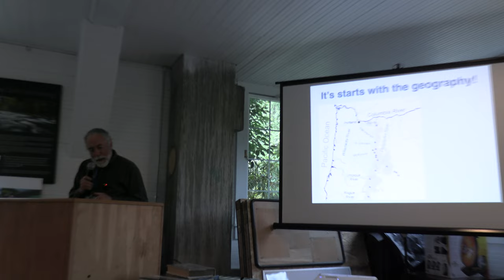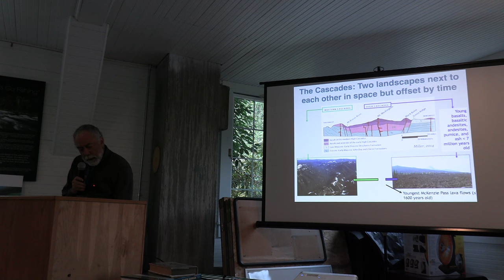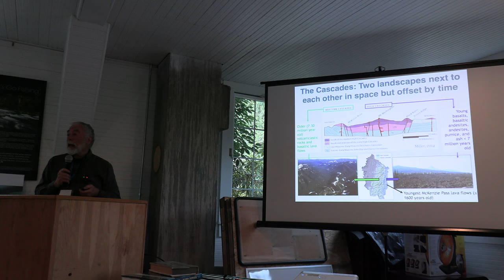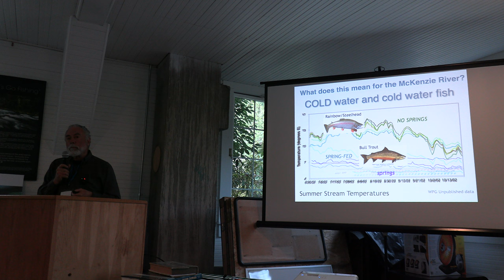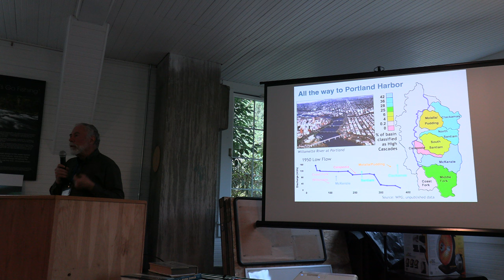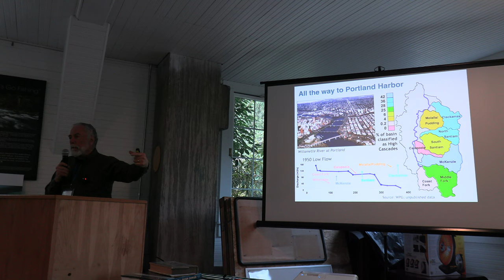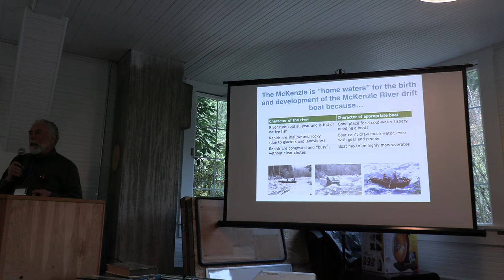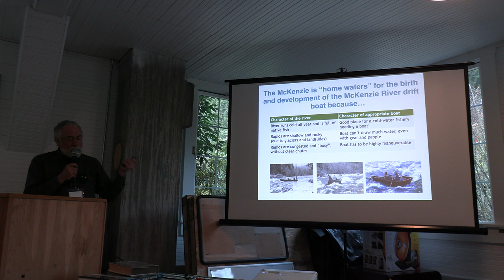Why the McKenzie is so special?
Dr. Gordon Grant, research geologist and hydrologist with USFS & OSU, explains how the area's landscape hydrology contributed to the evolution of the McKenzie River Drift Boat design.